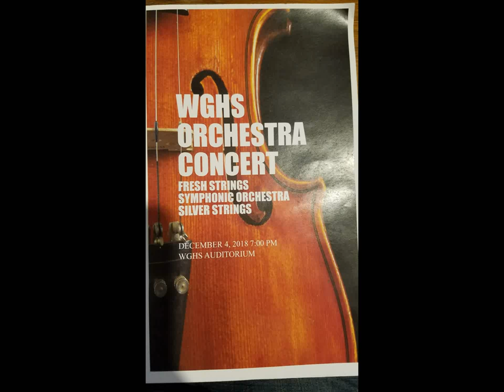Webster Groves High School Orchestra